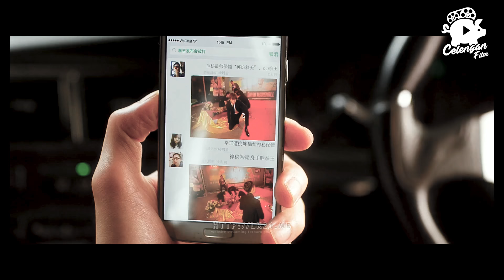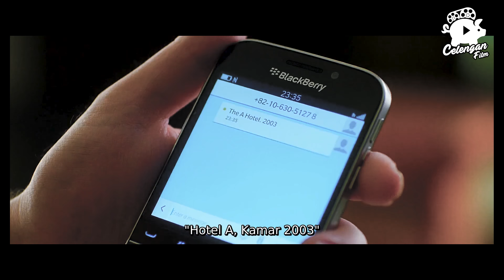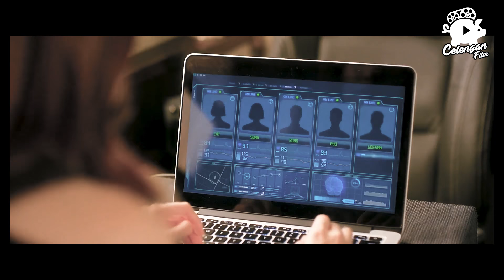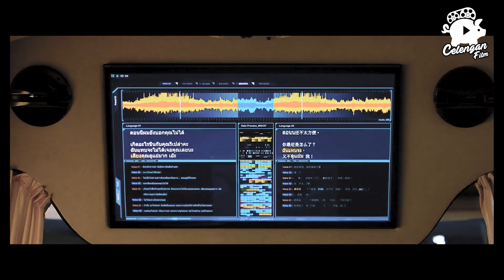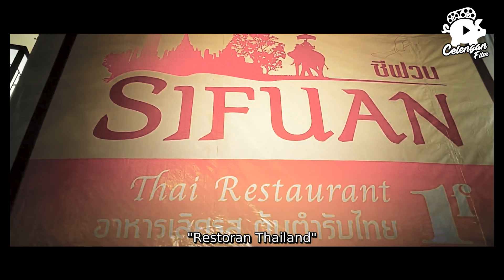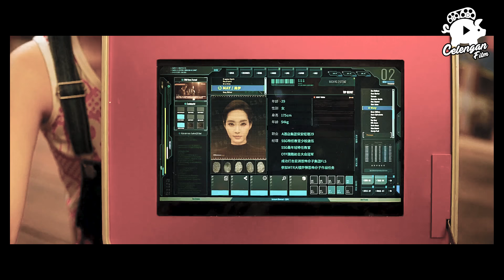Awalnya Diragukan!! Ternyata Cowok Ini Adalah AGEN RAHASIA - Alur Cerita Film Bounty Hunters (2016)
Seluruh alur cerita film Bounty Hunters (2016)

Review Film "Bounty Hunters (2016)"

Bounty Hunters merupakan film yang disutradarai oleh Shin Tae Ra, yang juga pernah sukses membuat film dengan genre yang sama berjudul My Girlfriend is an Agent yang dibintangi oleh Kim Haneul dan Kang Jihwan.

Film My Girlfriend is an Agent sendiri pernah mengantarkan aktris dan aktornya sebagai nominasi di ajang penghargaan film bergengsi Blue Dragon Film Awards di tahun 2009. Berkat kesuksesan My Girlfriend is an Agent, Chanel MBC pun membuat remake versi drama yang berjudul 7th Grade Civil Servant.

Berkat kesuksesan sang sutradara serta melihat biaya produksi yang sangat fantastis, film Bounty Hunters ini menjadi film yang paling diantisipasi dan ditunggu-tunggu penayangannya tahun ini.

Melalui film ini, Lee Min Ho akan berperan sebagai Yi San, seorang Fighter yang pandai dalam memecahkan masalah. Dalam film ini ia beradu akting dengan aktris Tiongkok, Tiffany Tang yang berperan sebagai Wonder Woman Cat.